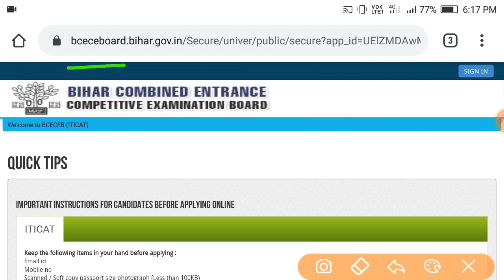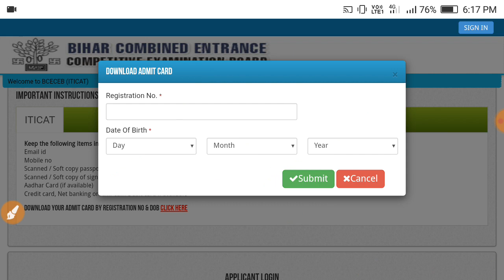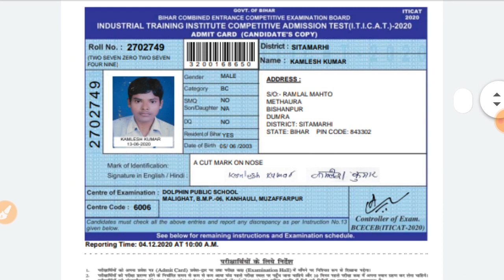ITI bihar admit card 2020:Iti admit card download kaise kare 2020.Iti admit card kaise kare download